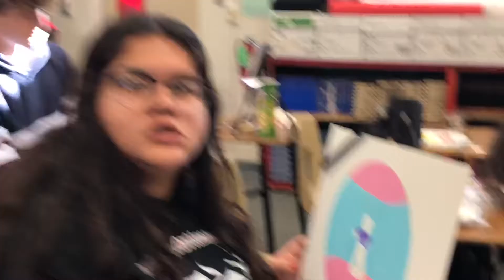PAA ornament exchange and more!